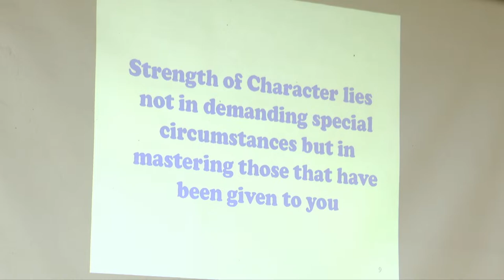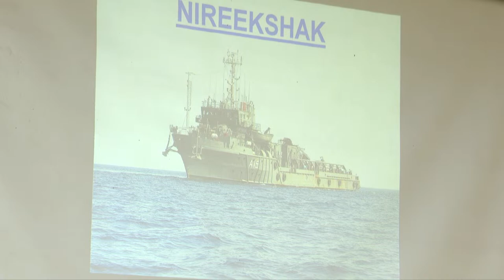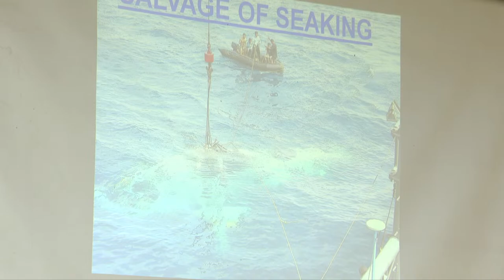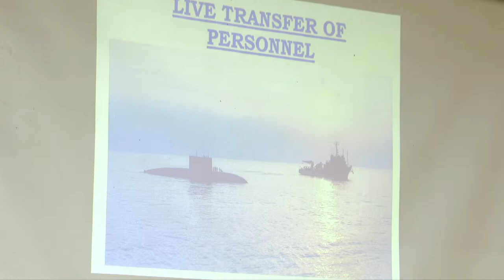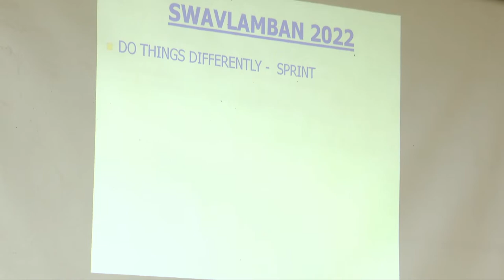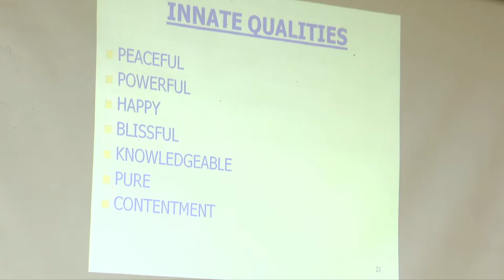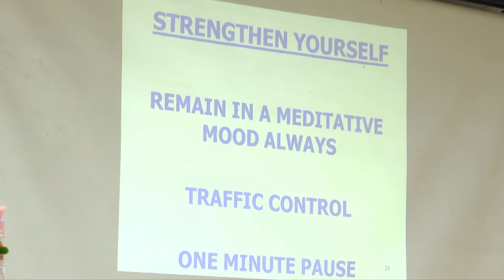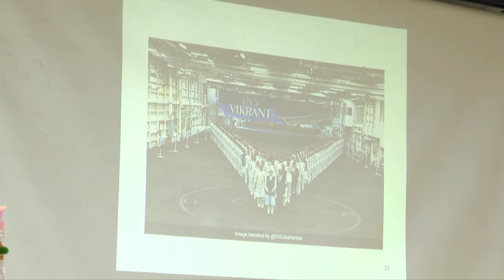Practical Application of Rajyoga in Security Forces | Vice Admiral SN Ghormade | SSW | 16-09-2023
Practical Application of Rajyoga in Security Forces | Vice Admiral SN Ghormade | SSW | 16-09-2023Watch."